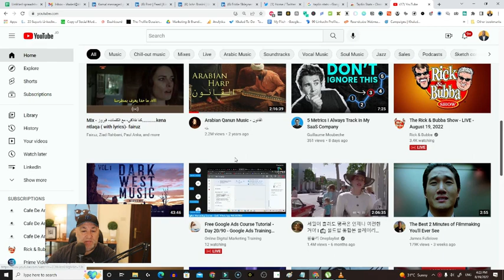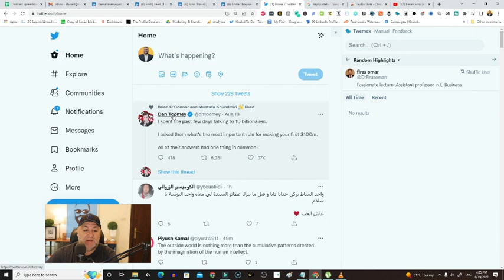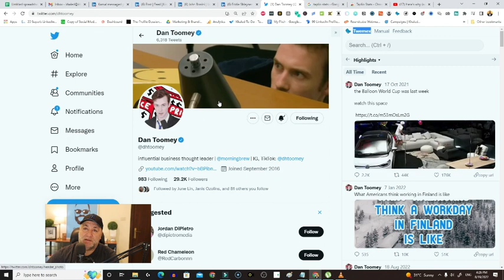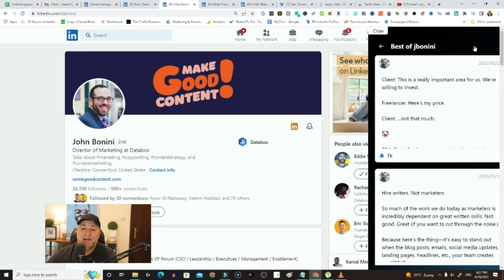كيف تبحث عن صناع المحتوى على يوتيوب وتويتر ولينكدإن؟